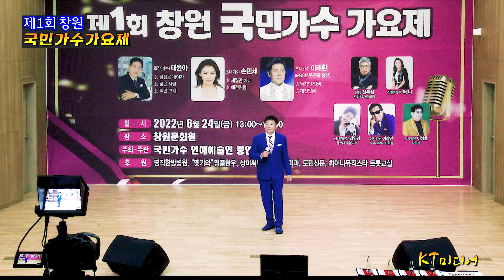가수 동수 / 춘천역에서 [국민가수 연예예술인 총연합회]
국민가수 연예예술인 총연합회[회장. 태윤아]에서는 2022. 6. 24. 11:00~ 창원
문화원에서 제1회 국민가수 가요제에 이어 초청가수및 회원가수들의 축하공연을 성황리에 마무리 하였다.